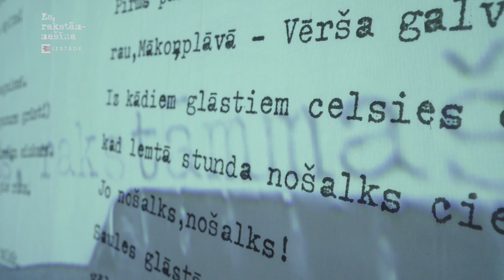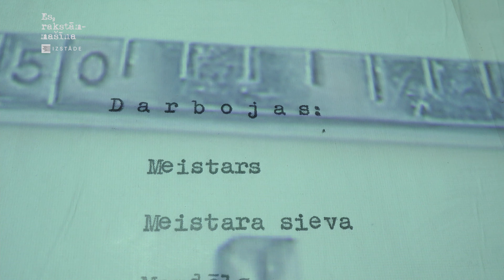Izstāde "Es, rakstāmmašīna". Tapšanas stāsts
Izstāde “Es, rakstāmmašīna” ir pirmā Rakstniecības un mūzikas muzejs veidotā kolekcijas izstāde Pulka ielas 8 izstāžu zālē.
Par izstādes tapšanas gaitu stāsta RMM direktore Iveta Ruskule, izstādes satura kuratore un projekta vadītāja Katrīna Kūkoja un izstādes māksliniece Ineta Sipunova.

Pulka ielā 8 rakstāmmašīnu kolekcijas izstāde “Es, rakstāmmašīna” ir apskatāma līdz 29. oktobrim.
Apmeklējums iespējams tikai ar iepriekšēju pieteikšanos apmeklējumam konkrētā ierašanās laikā, izmantojot elektroniski aizpildāmu formu vai, piesakot apmeklējumu pa tālruni 67509263, darba dienās no plkst. 9.00 līdz 16.30.